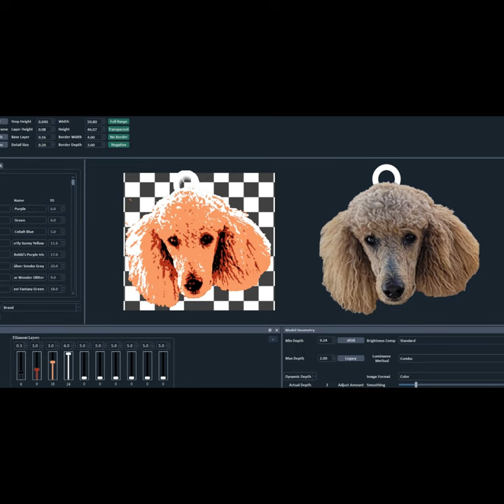Custom Charm, 3D Printed, Timelapse, HueForge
I made a keychain charm of one of my dogs with my 3D printer and HueForge.

Custom charms or shelf/wall art might be a product idea. Would you buy one?